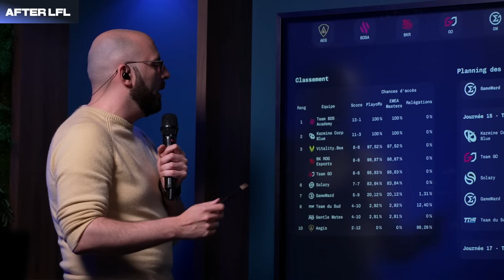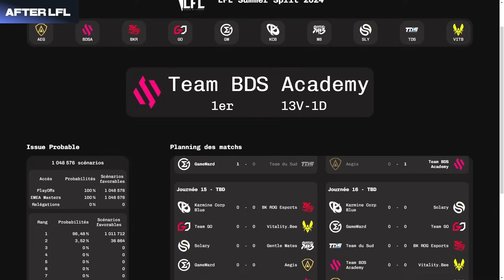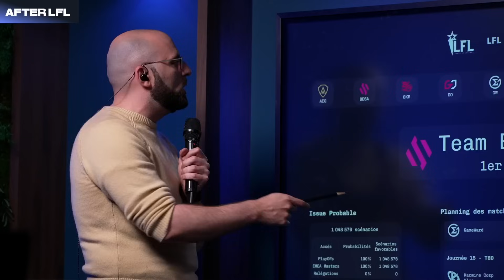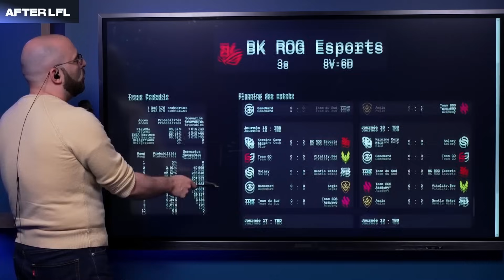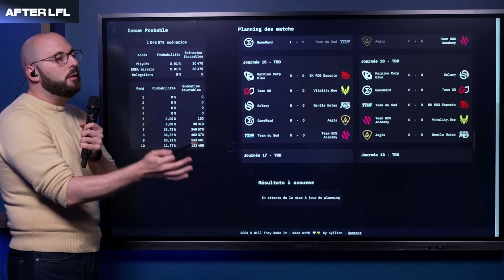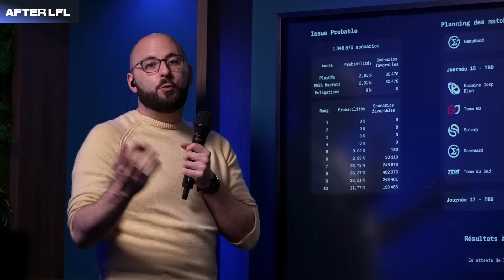Les deux équipes INTOUCHABLES de la LFL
OTP - le premier diffuseur de League of Legends en France sur Twitch